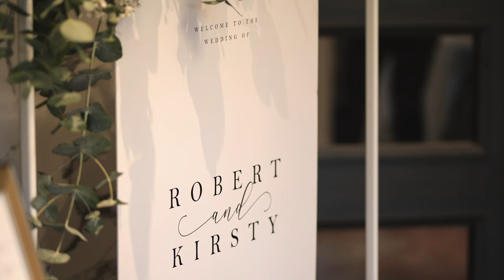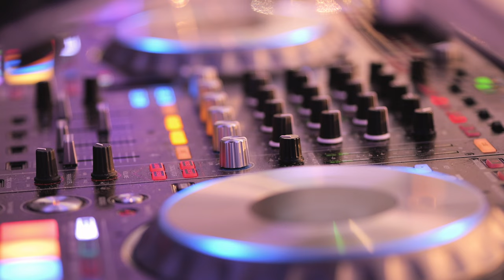Dalmeny Park House Hotel Wedding - Wedding Highlight - Kirsty & Robert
Kirsty & Robert 🧡.

These guys were bags of fun from the get go, so the edit had to be! So many different funny moments throughout this, which moment is your favourite? The wasp is up there for me, the cheeky kiss as well 🤭. Thank you for having me capture your wedding guys! 🧡